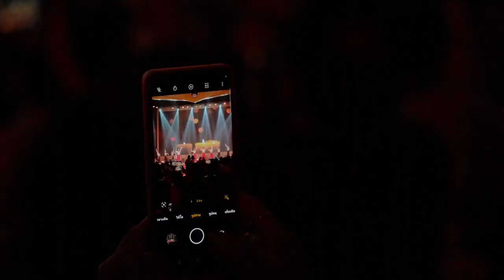ACS MLP English Talent Show " Myths and Legends "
MLP English Talent Show 2023
On September 8th Friday, MLP organized the most expected event of the year ; The ACS-MLP English Talent Show. Our honorable Brother Director Pisutr Vapiso started the show with a spectacular opening. He also shared his opening speech with all the esteemed guests, parents, students and the MLP Faculty. Following that, the director of the night Mr. Cagdas Bayram presented the objectives of the event and introduced the theme of the night; Myths and Legends.  Our students worked with their teachers shoulder to shoulder during the extensive preparation and practice process and showcased their English skills through their acts, dances and various performances. It was a spectacular night to remember for a long time.